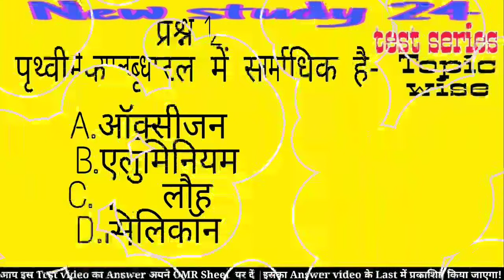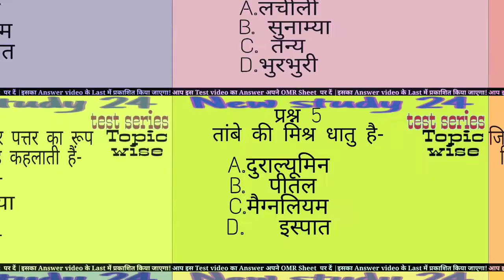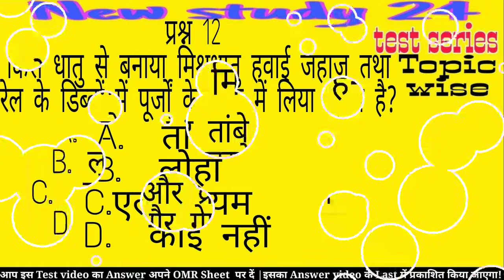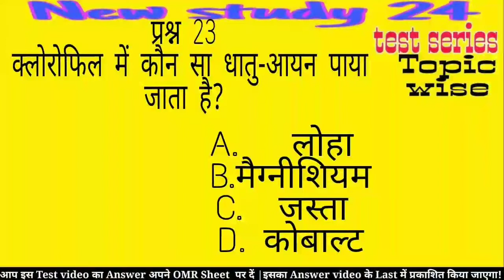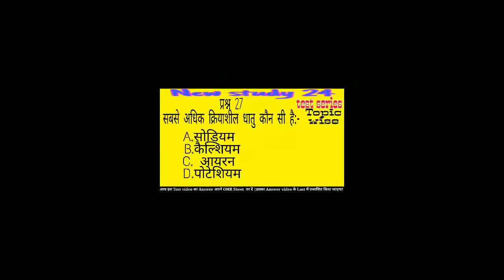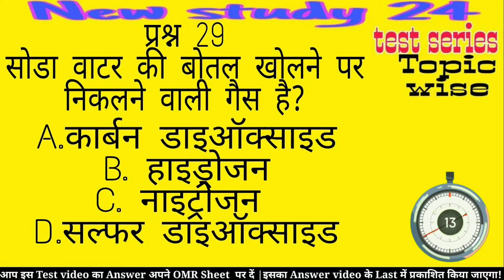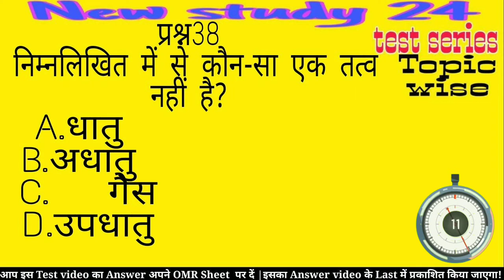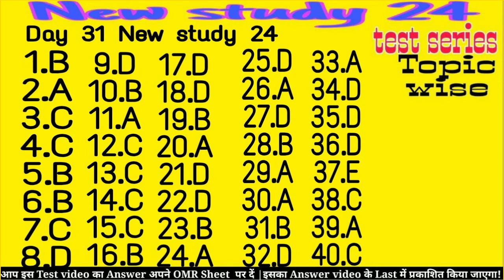अकार्बनिक रसायन |Inorganic Chemistry |67th BPSC | Brahmastra Test Series 2021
Today
In this Test video explained the अकार्बनिक_रसायन

अकार्बनिक रसायन
तत्वों का वर्गीकरण
धातु
अधातु
उपधातु
मिश्रधातु
BPSC 67th,
67thBPSC video,
67th BPSC crash coarse